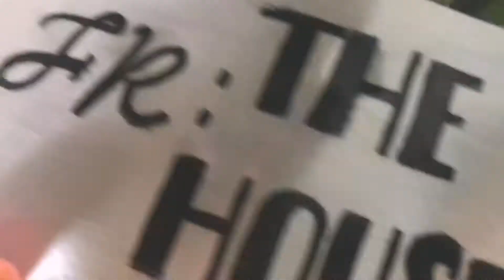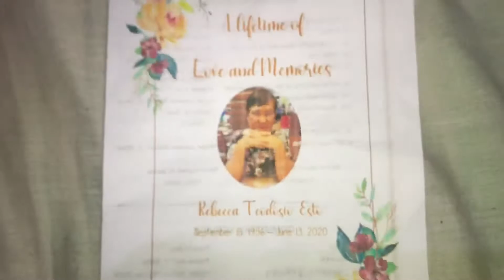for Casket Flower arrangement